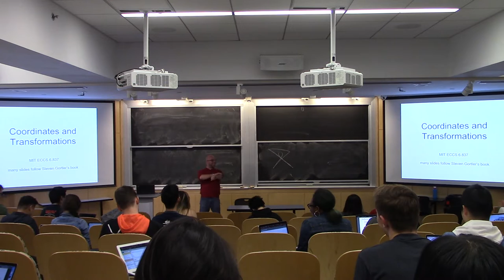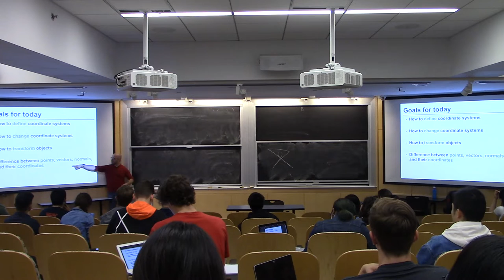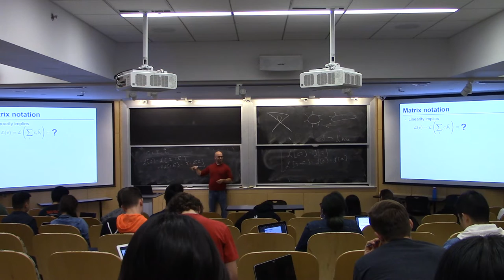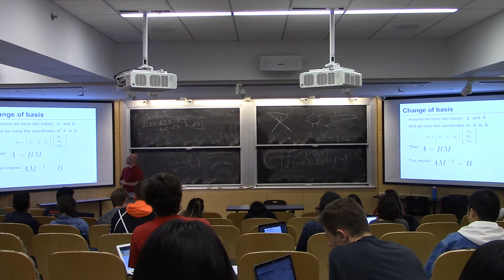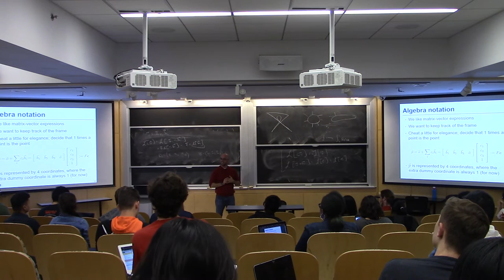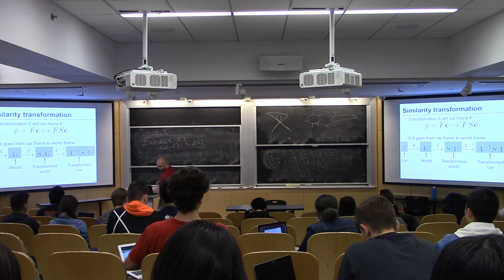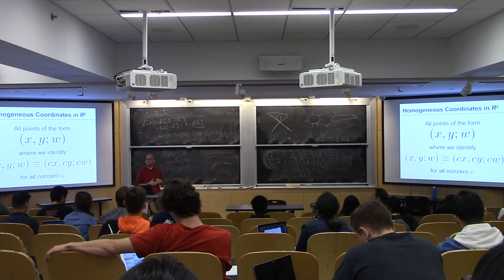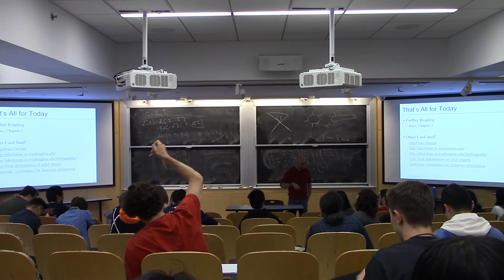Introduction to Computer Graphics (fall 2019), Lecture 4: Linear and Affine Transformations